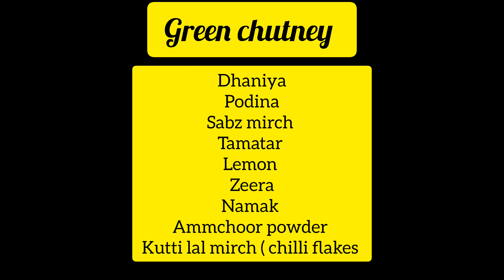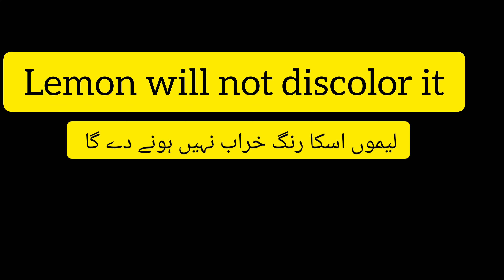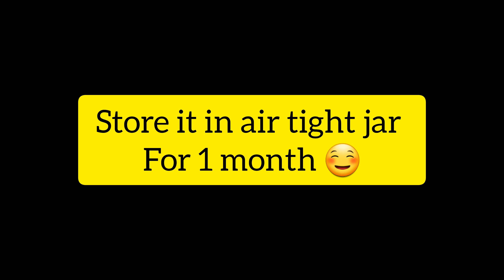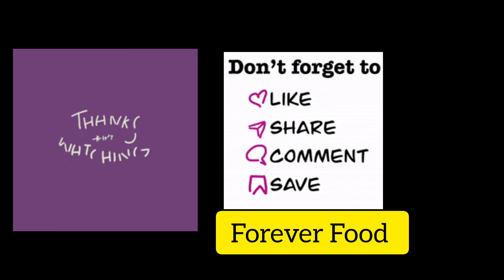Ramadan special chutney|Imlli and mint chutney|by Forever Food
RAMADAN special khatti meethi chutney make and freeze for 1 month
FOREVER FOOD